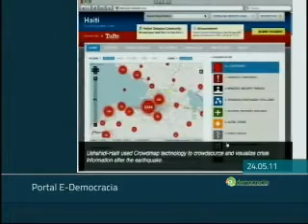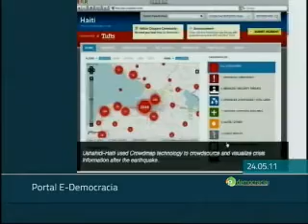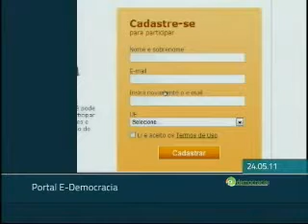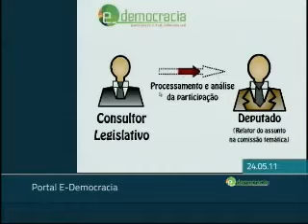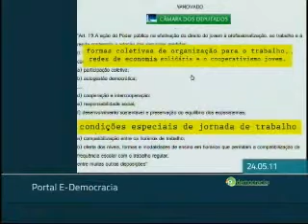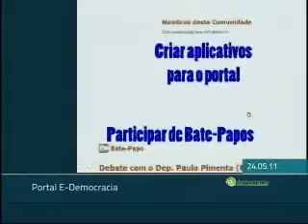1ª WebConferência sobre Participação Popular no Parlamento no Séc. XXI - Cristiano Ferri